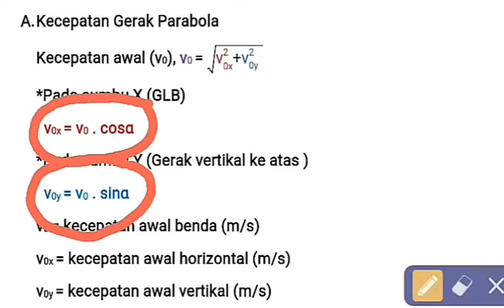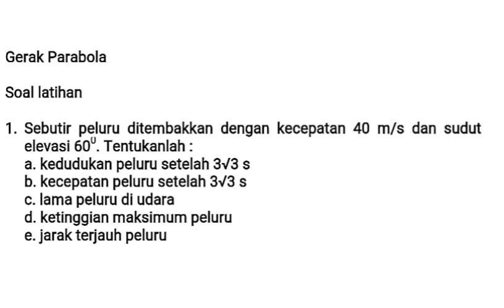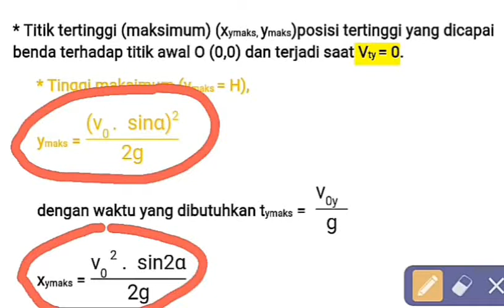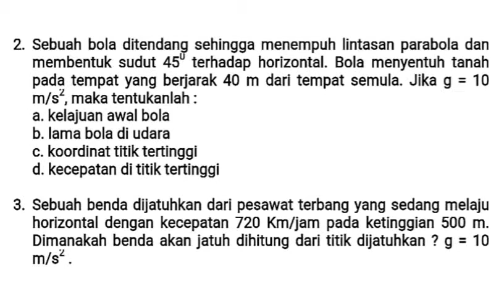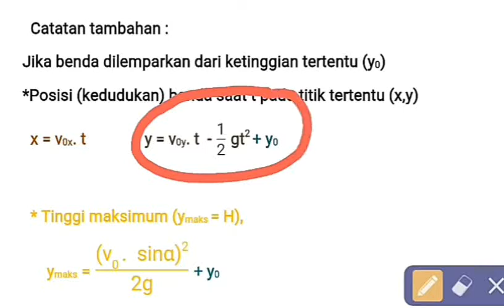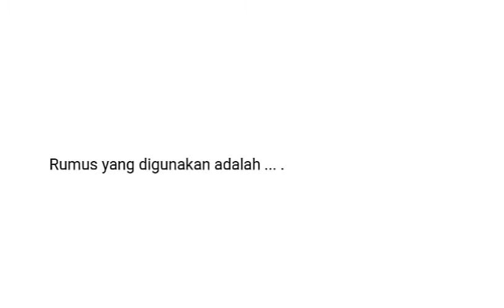Soal Gerak Parabola tuntas !!! !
Sekolah Menengah Atas (SMA)
Kelas X
Program Ilmu Pengetahuan Alam (IPA)
Tema Gerak Parabola
Subtema Gerak Parabola
Video ini berisi soal Gerak Parabola dari awal sampai akhir Tema (materi).

Selamat Belajar !
Simak, Pelajari dan Berbagilah Ilmu !!! !
Terimakasih.